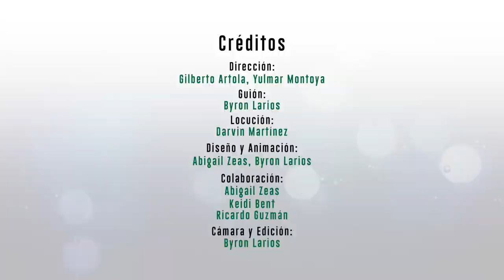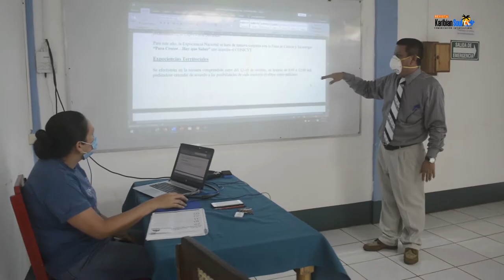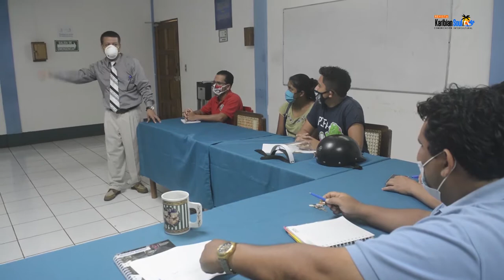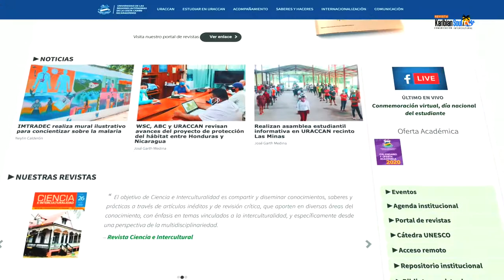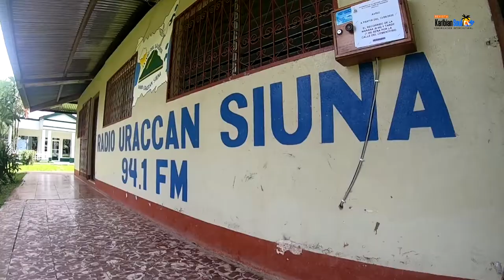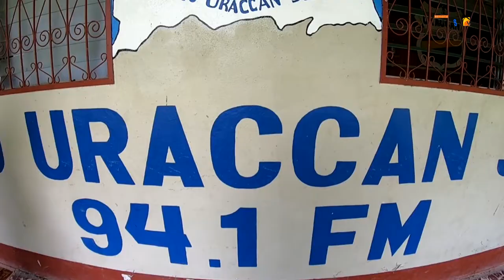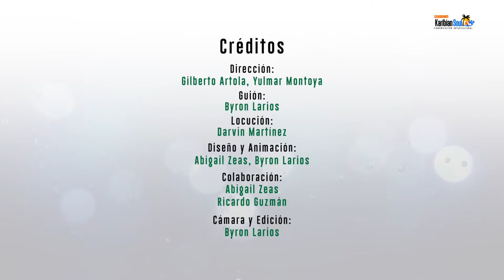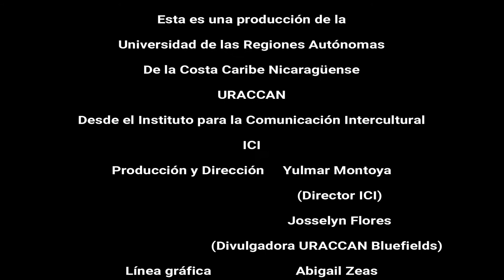Karibian Soul Tv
Disfruta de una nueva edición de la revista intercultural Karibian Soul TV, te traemos contenido variado, dinámico e interactivo.
Conoce a través del segmento Esencia Comunitaria, la historia de vida de mujeres luchadoras que han emprendido negocios en busca de mejorar su calidad de vida.

¿Te gustaría que abordaramos algún tema importante en los segmentos de tu revista?